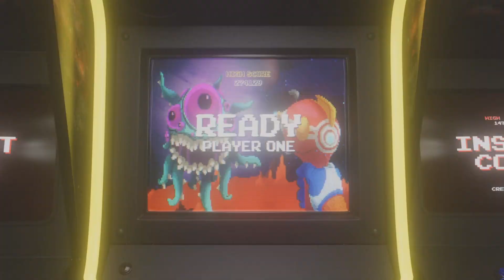TEKKEN 8: Rage Arts on Lili (Requested)